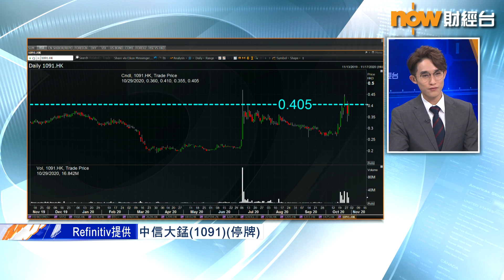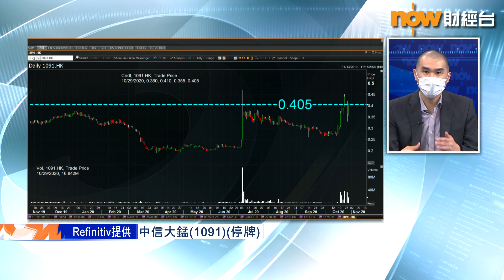【魚樂無窮】等中信大錳復牌 上升憧憬較大？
【Now財經台】中信資源(1205)公布，以總代價逾10.8億元，全數出售手持嘅中信大錳(1091)股份。每股作價0.92元，較中信大錳停牌前嘅0.405元，大幅溢價逾一倍。但中信大錳嘅業績紀錄唔算「標青」，有乜吸引買家用高價買？
不如一齊聽吓著名投資專欄作家唐牛點樣講...